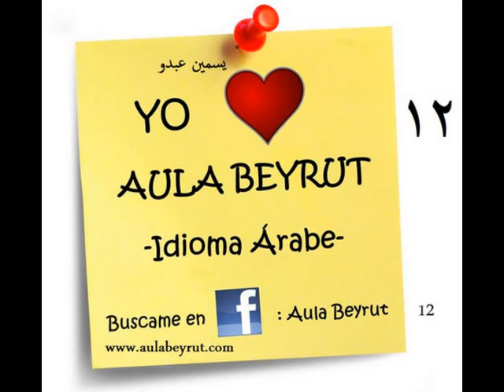Aula Beyrut Ejercicios 12 para Principiantes / Modulo III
Aula Beyrut
Ejercicios para Principiantes.
Complemento de las actividades del Cuadernillo
Modulo III